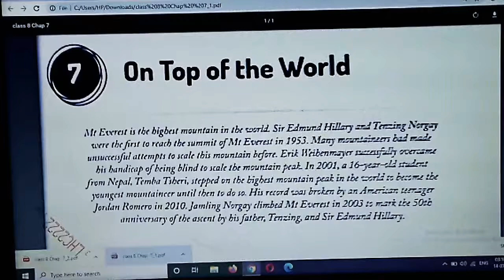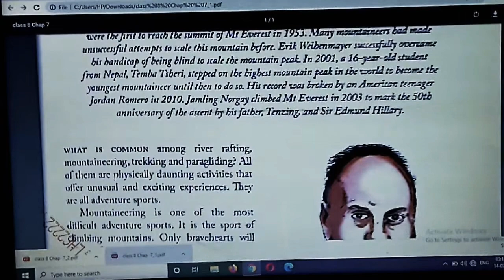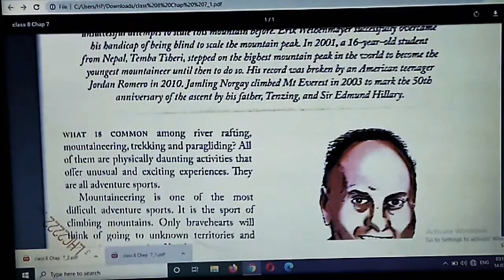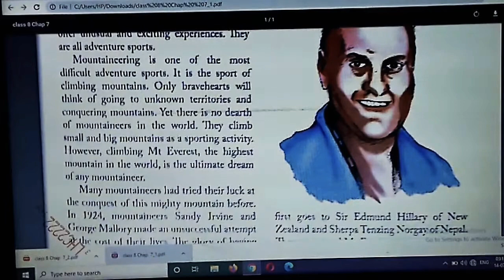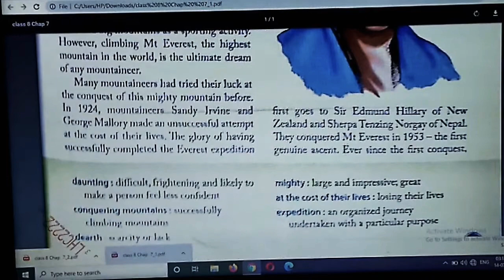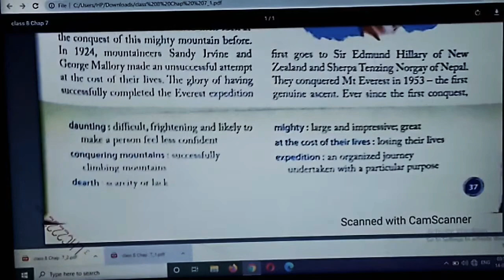Class-8_Chapter-7_"On Top of the world"(part-1)